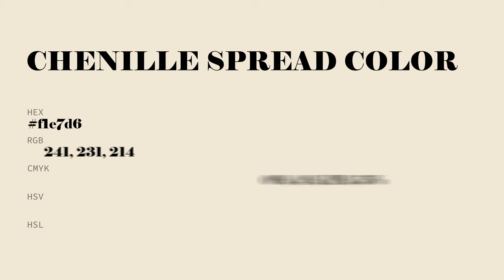Chenille Spread color f1e7d6 hex Cool Yellow color f1e7d6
What color is Chenille Spread ? f1e7d6 hex, Cool Yellow color f1e7d6

Hex f1e7d6 Color Code is also known as Chenille Spread color